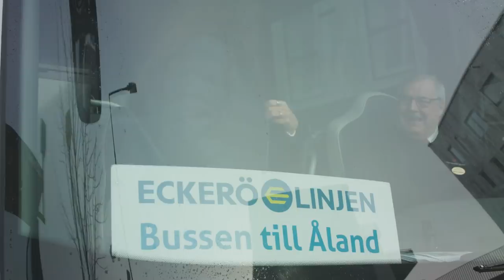Påskbord på Eckerö Linjen 2019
Den 12 april är det åter dags att duka upp det stora påskbordet i bufférestaurang Bornholm. Välkommen att avnjuta en massa läckra rätter som hör påsken till! Påskbordet serveras t.o.m. den 22 april. Vi ses ombord!